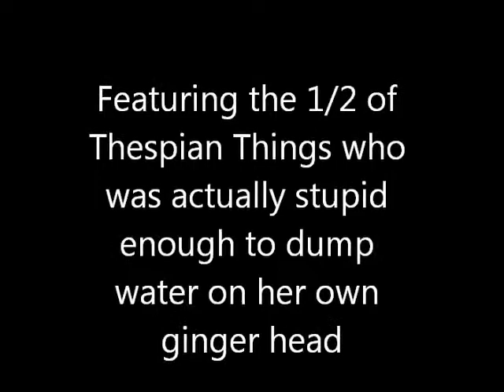Ice Bucket Challenge.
I did that. Yep. Alright.

Go to als.org for more information and to donate to the cause.